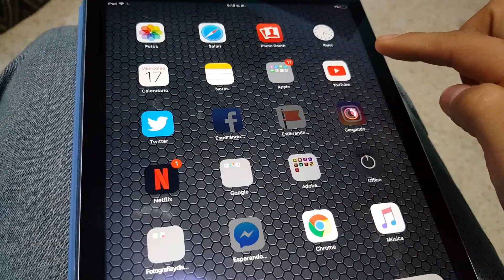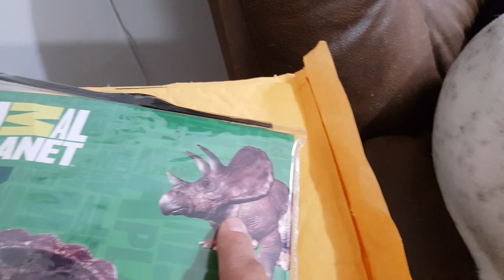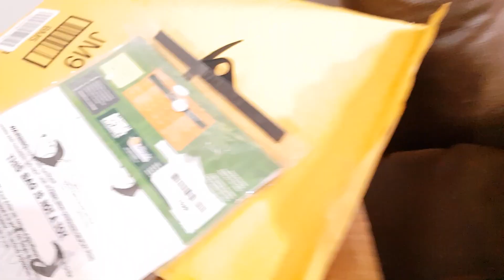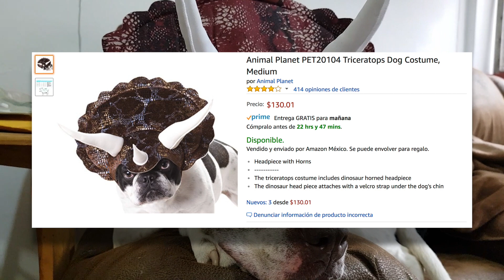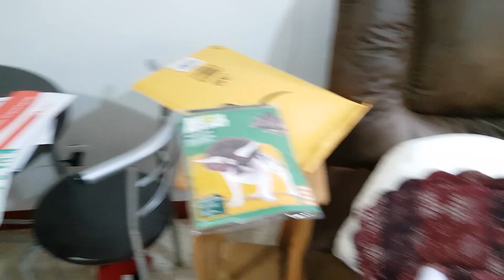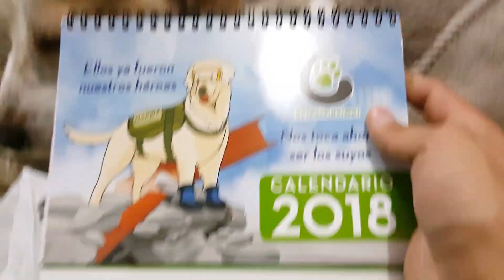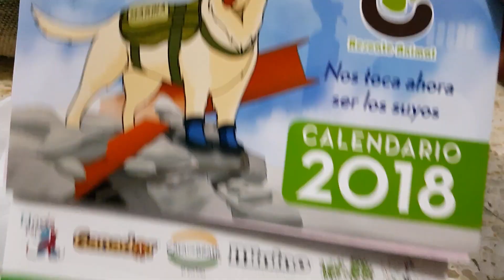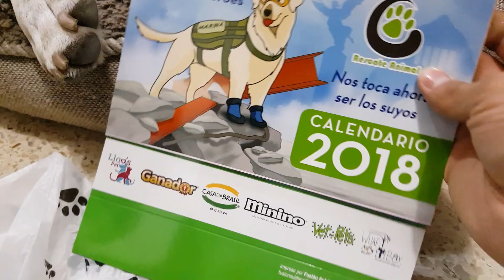Dlog 34: El amuleto de Frida la rescatista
En este video Danger y yo vamos a buscar el amuleto de la perrita Frida la rescatista, mientras Danna la dinosauria se queda a cuidar la casa, aquí les dejo el link del disfraz de dinosaurio: